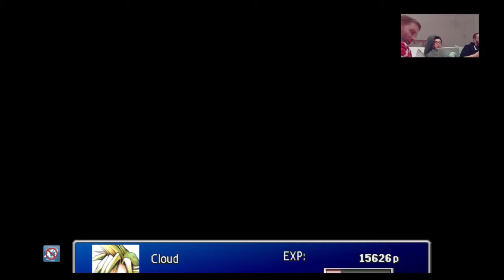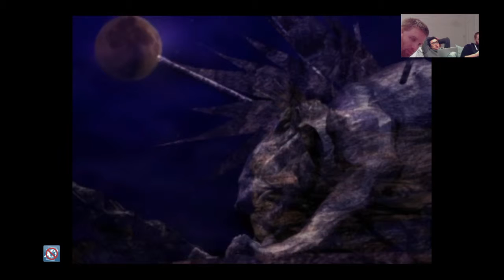Gi cave spelunking [FF7 15]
We venture into a cave where Red XIII's past is revealed. Also, we cheese hard.